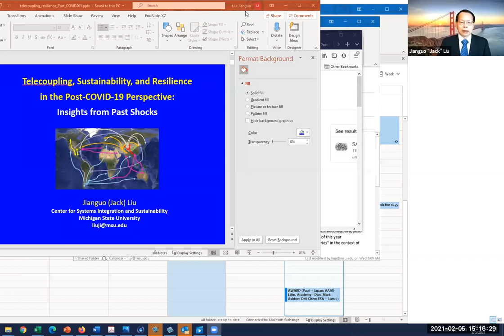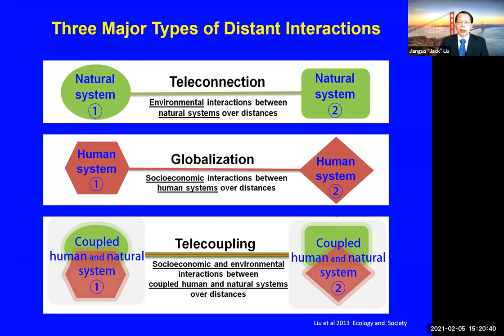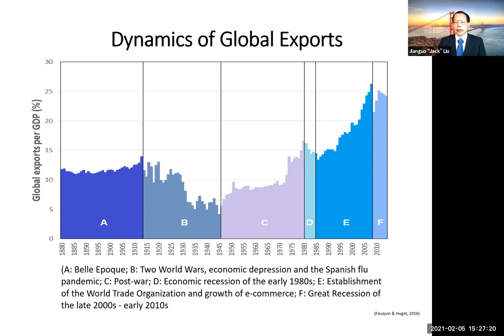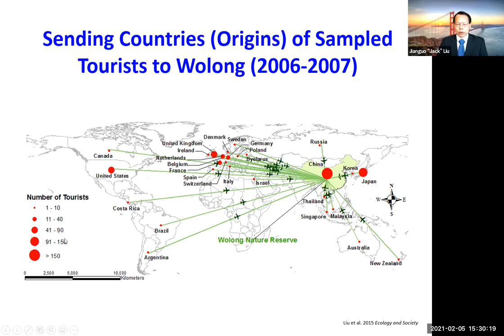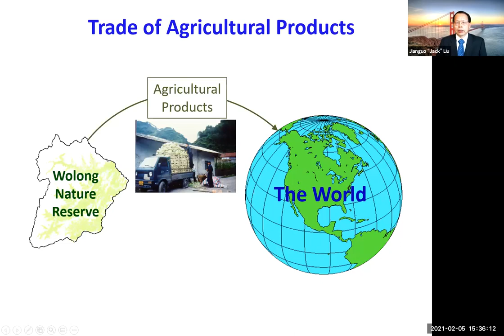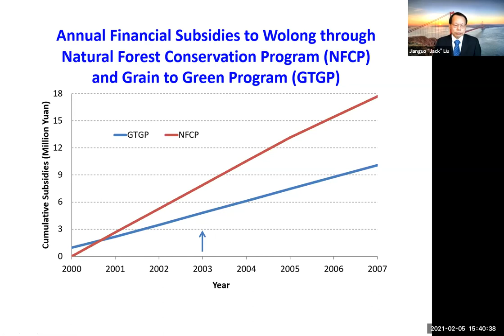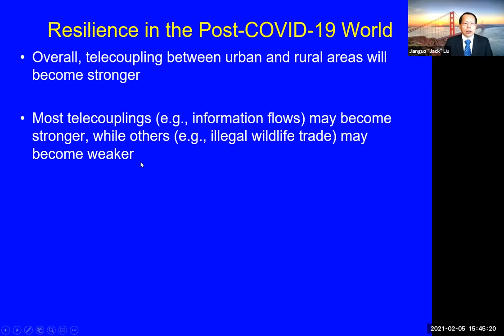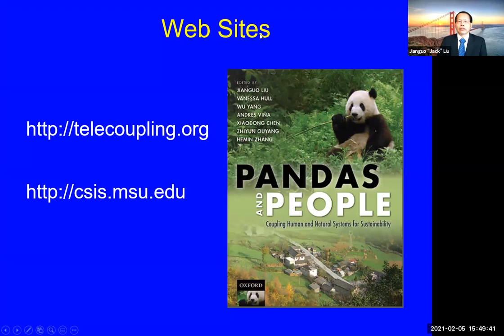Keynote: Jianguo "Jack" Liu (Michigan State University)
Jianguo "Jack" Liu is an ecologist focusing on sustainability and global connections and interactions (‘telecoupling’). He spoke about “Telecoupling, sustainability and resilience in the post-Covid19 perspective.”

Pour des sous-titres en français, cliquez sur l'engin, ou il y a trois options de sous-titrage, dont le français.  Pour plus d'information, rendez-nous visite à urboretum.org.